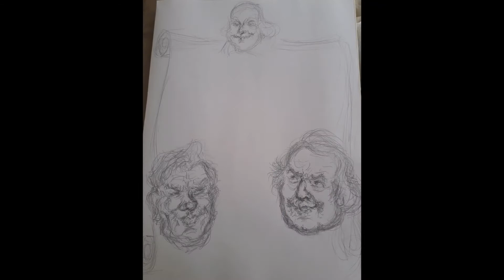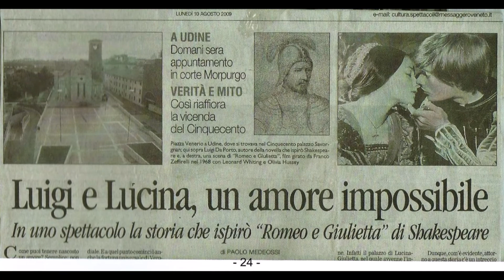ALBINO COMELLI e L'ORIGINE FRIULANA DI GIULIETTA E ROMEO nei disegni di Lorella Fermo